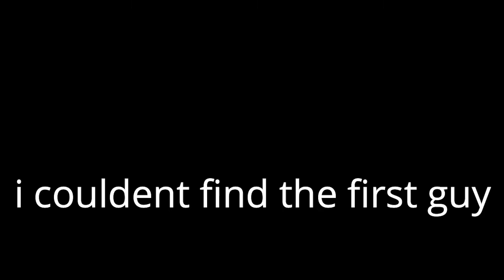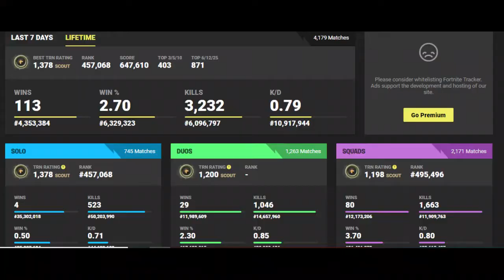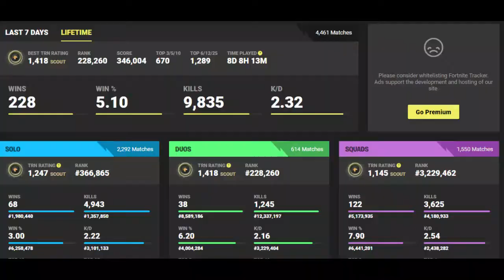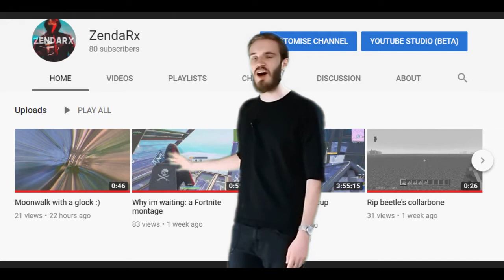Exposing Players Stats In Arena Trios!